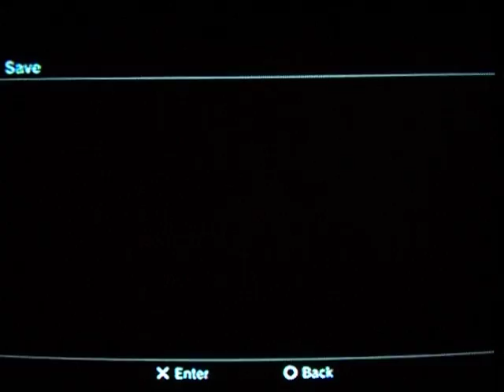Let Play Metal Gear Solid 4[ps3] Let The Game Begin.